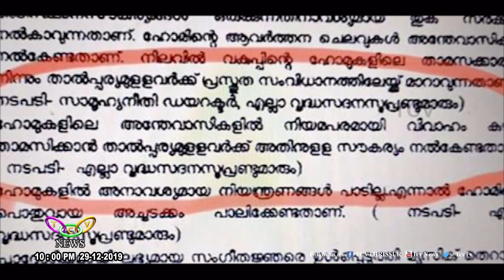വൃദ്ധമന്ദിരങ്ങളില്‍ ഒറ്റപ്പെട്ട് കഴിയുന്നവര്‍ക്ക് ആശ്വസിക്കാം | TCV Thrissur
കൊച്ചനിയന്റെയും ലക്ഷ്മിയമ്മാളുടെയും പുതുജീവിതം, പുതിയ തുടക്കമായി മാറുന്നു. വൃദ്ധമന്ദിരങ്ങളില്‍ ഒറ്റപ്പെട്ട് കഴിയുന്ന അന്തേവാസികള്‍ക്ക്, നിയമപരമായി വിവാഹം കഴിച്ച് താമസിക്കാന്‍, പ്രോത്സാഹനവും അവസരവുമൊരുക്കുകയാണ് സാമൂഹ്യനീതി വകുപ്പ്.